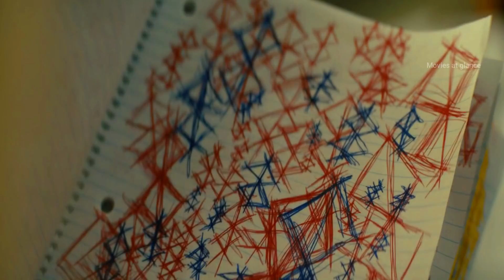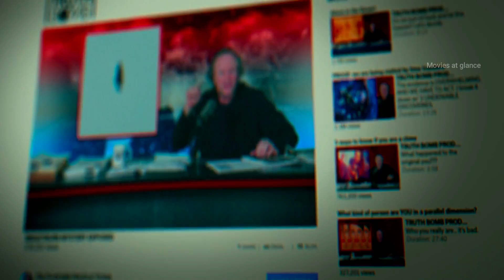Brightburn Movie Explained in Hindi/Urdu | Adventure/Fantasy film summarized हिन्दी/اردو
Brightburn is a 2019 American superhero horror film directed by David Yarovesky in his directorial debut, written by Mark Gunn and Brian Gunn, and produced by James Gunn and Kenneth Huang. It stars Elizabeth Banks, David Denman, Jackson A. Dunn, Matt Jones and Meredith Hagner. It follows Brandon Breyer, a young boy of extraterrestrial origin reared on Earth who realizes he has superpowers. Upon learning of them and being brainwashed by the ship he arrived in, Brandon rejects his humanity and turns to evil, opting to terrorize his hometown, including his parents. The film was produced and financed by Screen Gems, Stage 6 Films, The H Collective and Troll Court Entertainment.

Plot of Brightburn:

In 2006, a spaceship crashes in Brightburn, Kansas. Tori and Kyle Breyer, who are unable to conceive a child, look inside to find an infant. The couple adopts the child and names him Brandon. They hide the spaceship in their barn to conceal the truth from him.